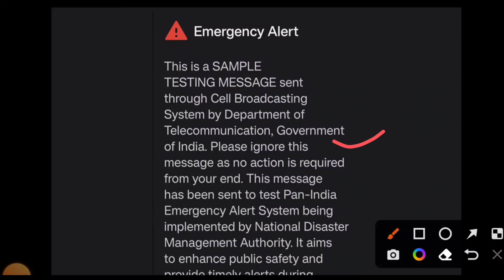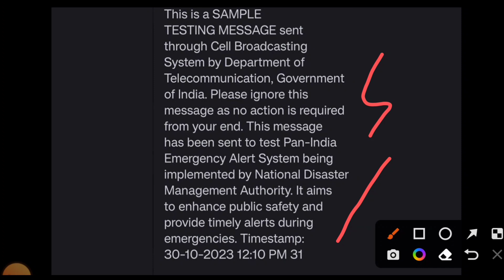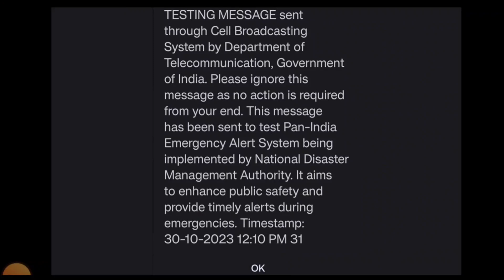Emergency Alert ⚠️ Mobile आव मानो फैनायमोन ? Mobile खौ Hack खालामदोंमोन ? Bodo Job News